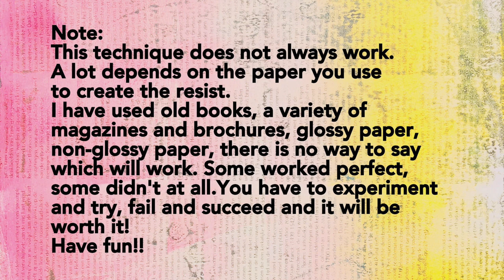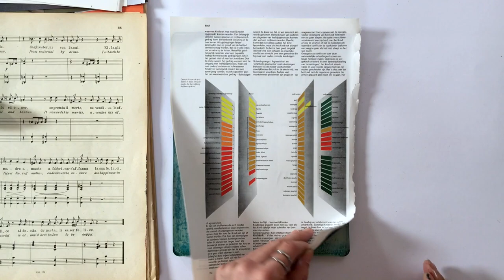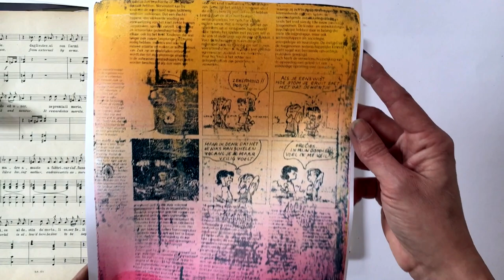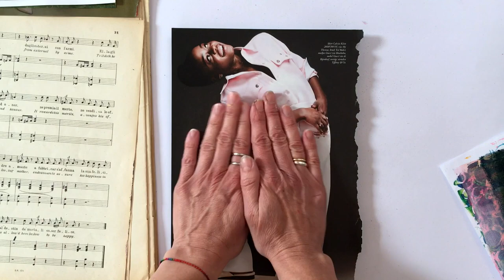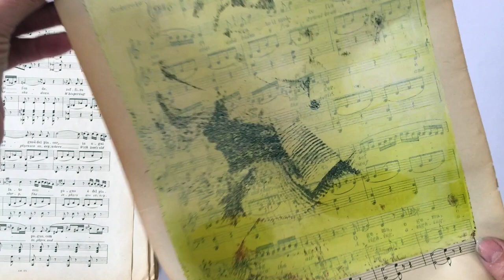Resist Printing with Gelli Arts® Plates, Books, and Magazines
Watch Birgit as she shows us how you can use old book pages and all kinds of magazines for resist printing. First she rolls out a thin layer of one or more colors on the plate, making sure to have a nice and even layer. Then she places the image she wants to “transfer’’ right side down on the plate and rubs firmly. She carefully lifts up the paper. Then she lets the transferred image dry well. When the image is dry, she adds new paint to the plate in a thin layer. You can see how the image shines through. Next, she places a sheet of paper on top right away, rubs firmly, and pulls the print. Her plate is clean and she has a beautiful print. Follow along and create your own resist prints using book and magazine paper!